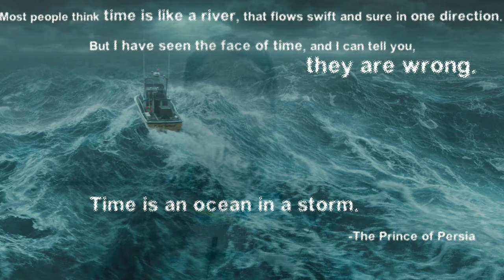The Cast-away by William Cowper || The Cast-away poem summary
The Castaway poem summary.